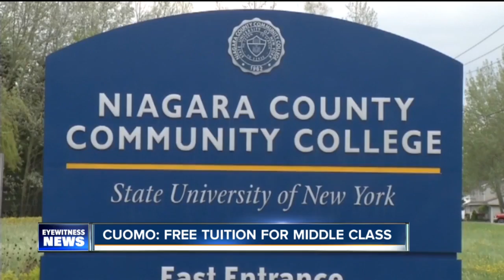Cuomo: Free Tuition for middle class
7 Eyewitness News is Buffalo's Source for news, sports, weather, and good things happening every day.